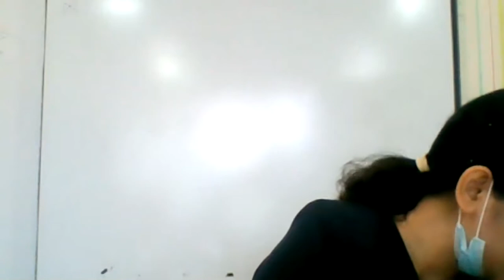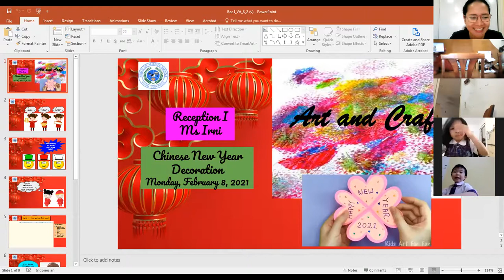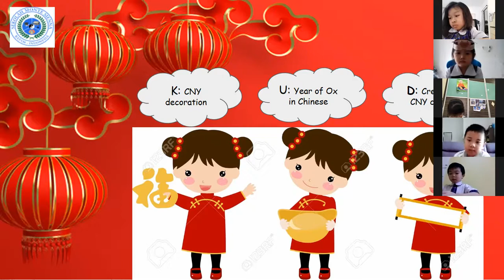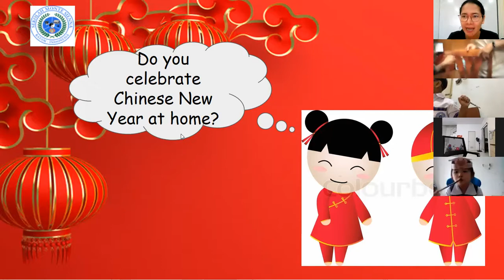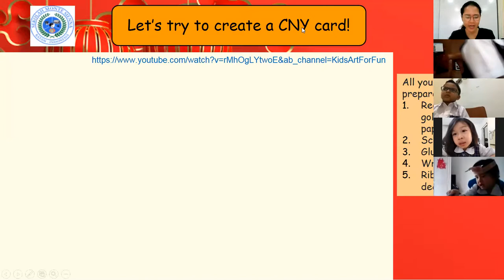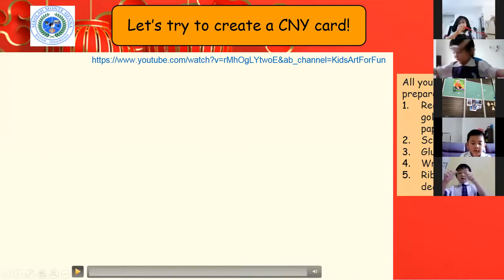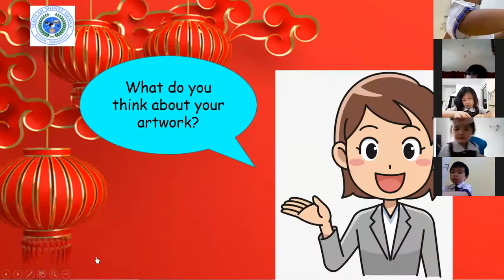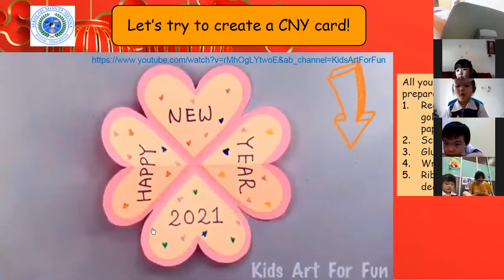Visual Arts - Reception I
Create a Chinese New Year card